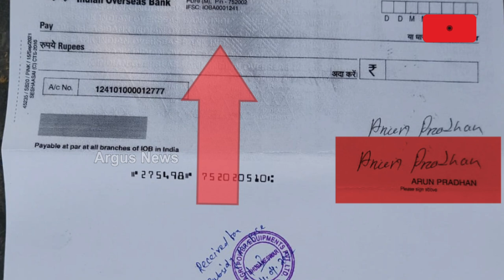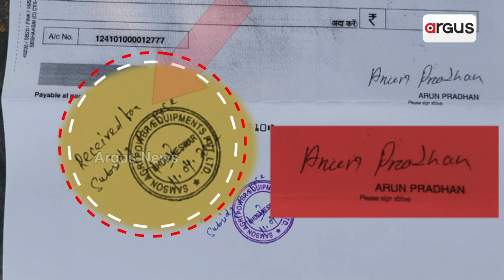Farmers Raise Voice Against Tainted MLAs Involved In Subsidy Scam